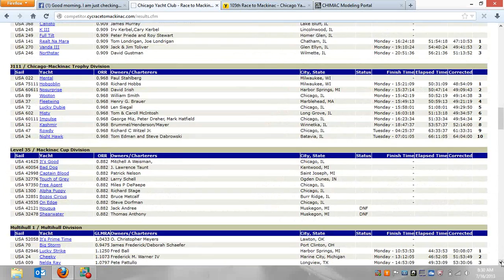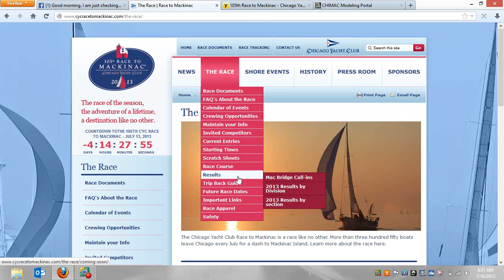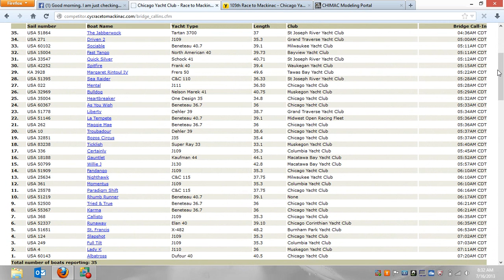7 16 AM update